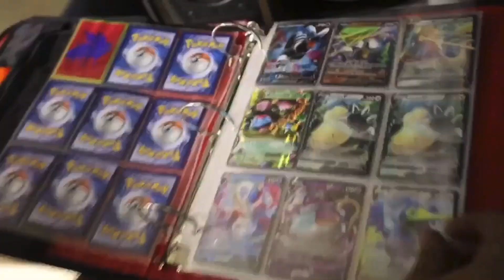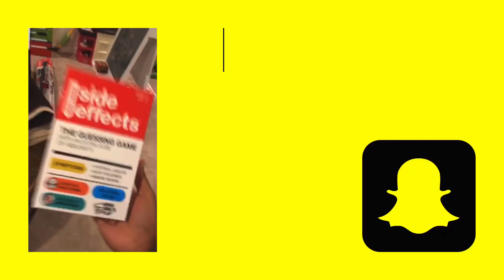MY FIRST GENDER REVEAL PARTY